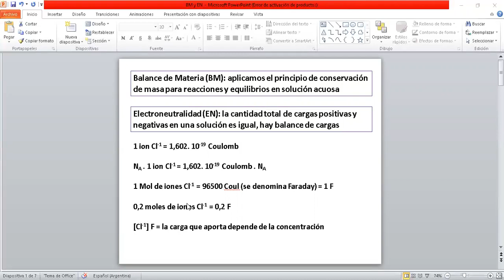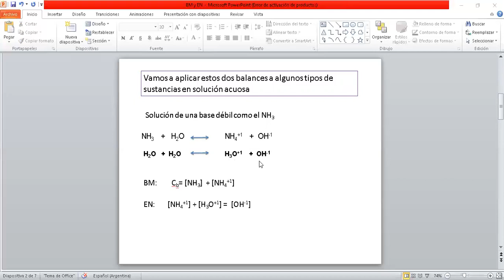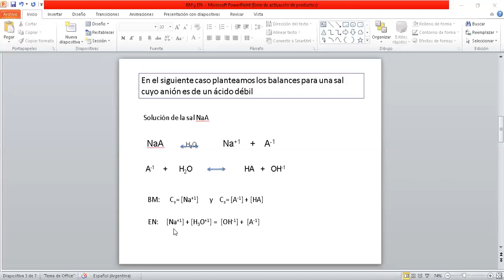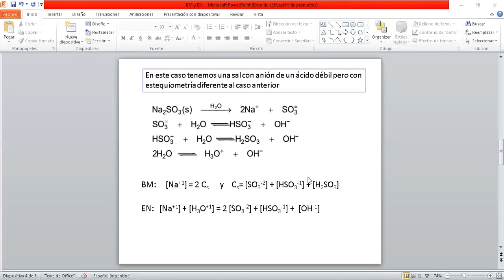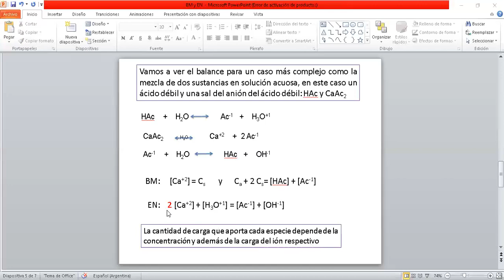Balance Materia y Electroneutralidad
Se explican Bm y En con algunos ejemplos